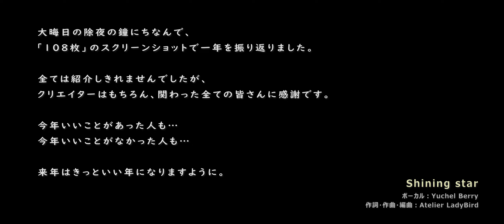ETS2/ATS 除夜の鐘にちなんで「108枚」のスクリーンショットで一年を振り返ってみた 2020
この企画も4年目ですか。大晦日の除夜の鐘にちなんで、「108枚」のスクリーンショットで総集編っぽい動画をつくってみました。

今年も、いろんな方が制作されたMODで楽しく遊ばせていただいた一年でした。もっとやりたかったこともあるし、やってほしいと言われたけど消化できなかった案件もあるのですが、個人が余暇にやる活動には持ち時間の制約などもありますし、なによりも自分が「たのしい」と思うことにしかモチベーションは湧きませんので…

まぁ、そんなこんなで全ては紹介しきれませんでしたが、クリエイターはもちろん、関わったすべての皆さんに感謝です。

今年いいことがあった人も…
今年いいことがなかった人も…
来年はきっといい年になりますように。

音楽は、ユッチェル・ベリーさんの『Shining star』です。